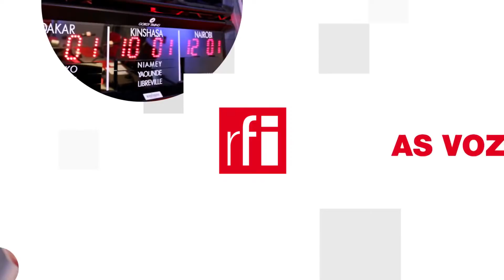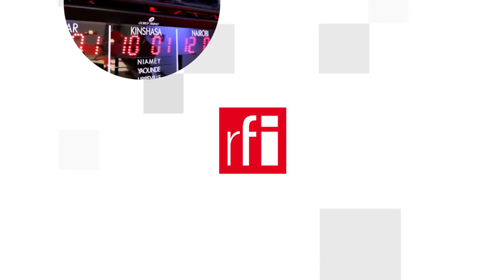Báo Anh : Phải buộc Donald Trump chịu trách nhiệm về bạo loạn ở Quốc Hội Mỹ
Tuần báo Anh The Economist đã có một hồ sơ rất độc đáo về về tình hình chính trị nóng bỏng tại Mỹ, với trang bìa ấn bản phát hành tại Anh Quốc và Hoa Kỳ đăng một chân dung đen trắng bị nứt nẻ của tổng thống Mỹ Donald Trump với hàng tựa lớn “Ngày trả giá – The reckoning”.